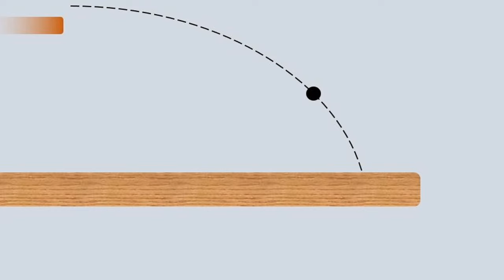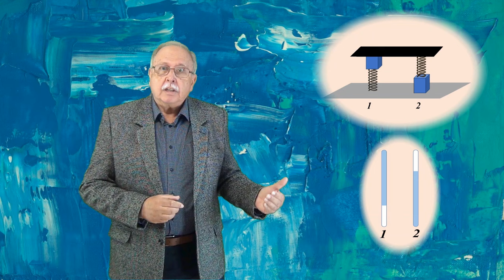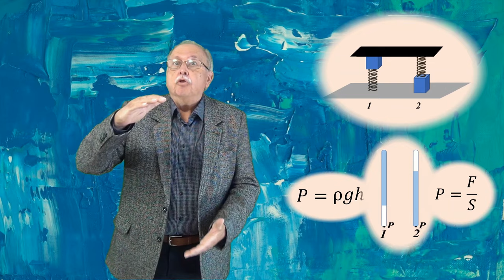LUNA (Întrebări - 185)(Să ne gândim !)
1. Explicarea variației presiunii într-un tub închis în care se găsește aer.
2. Întrebare legată de astronomie (despre aspectul Lunii)

LINK-uri:

LUNA
Stephen Rahn from Macon, GA, USA, CC0, via Wikimedia Commons